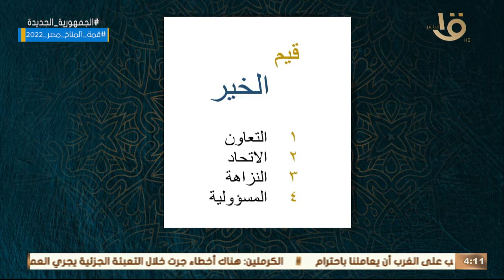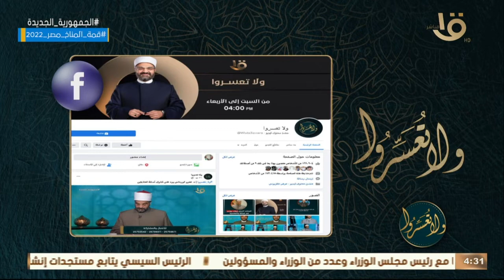ولا تعسروا | يلا نبني.. "الاتحاد" مع د. عمرو الورداني حلقة كاملة26-9-2022